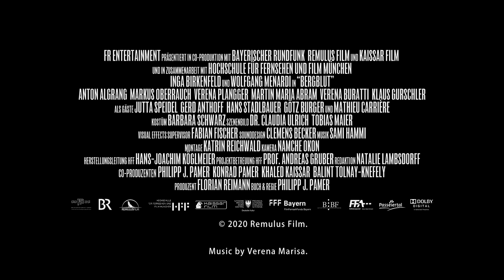Bergblut. Die Liebe einer Frau - das Schicksal Tyrols. (PRESSE-ECHO)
Presse-Echo zu Bergblut.